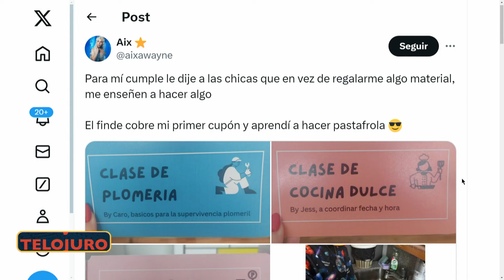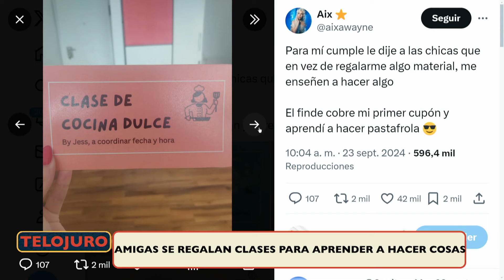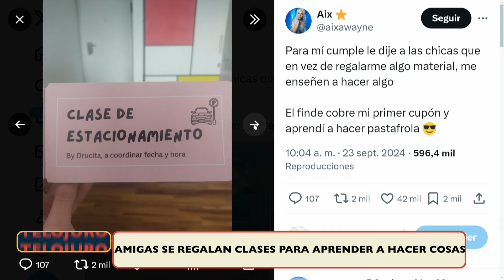Charla sobre ENVIDIA y CELOS en la AMISTAD | INVITADA: FLOR MOYANO - TeLoJuro - Programa 07/10/24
TE LO JURO - Programa #65 del lunes 7 de octubre de 2024.

00:00 Rulo, Candela, Ger y Juliana le dan la bienvenida a TeLoJuro.
23:40 Recibimos a Flor Moyano y hablamos de envidia
35:50 Flor Moyano cuenta la verdad sobre "El Hotel de los famosos"
45:04 Cande Díaz se quiebra al contar cómo acompañó a su amiga Flor Moyano
50:00 Flor Moyano y su nuevo camino espiritual
57:20 Se viene el "Summer Challenge fitness"
01:03:50 Hablamos de celos en la amistad